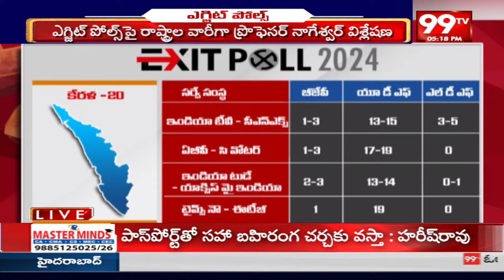కేరళ ఎగ్జిట్ పోల్ ఫలితాలపై ప్రొఫెసర్ కీలక అనాలసిస్ | Exit Poll 2024 | Prof.Nageshwar | 99TV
కేరళ ఎగ్జిట్ పోల్ ఫలితాలపై ప్రొఫెసర్ కీలక అనాలసిస్ | Exit Poll 2024 | Prof.Nageshwar | 99TVLIVE-99TV Telugu LIVE | AP News | Telangana News | 99TV Telugu Live TV Channel